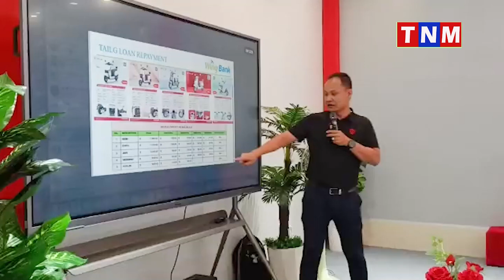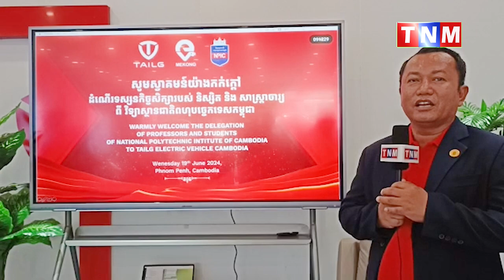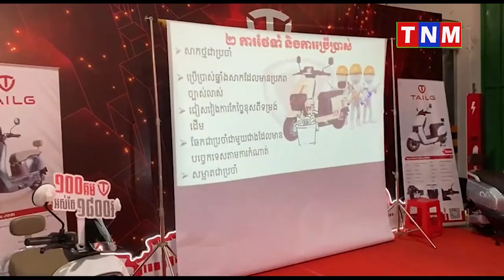លោក ទិត្យ វីរៈ អគ្គនាយកក្រុមហ៊ុន បានទទួលស្វាគមន៍យ៉ាងកក់ក្តៅដំណើរទស្សនកិច្ចសិក្សាជាមួយការធ្វើបទបង្ហាញ